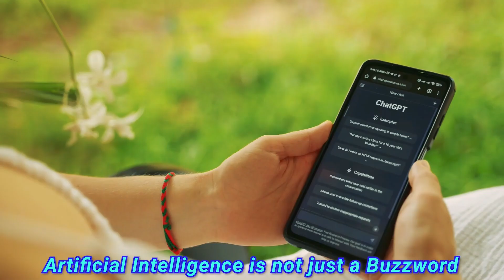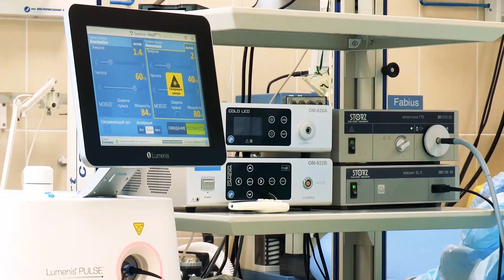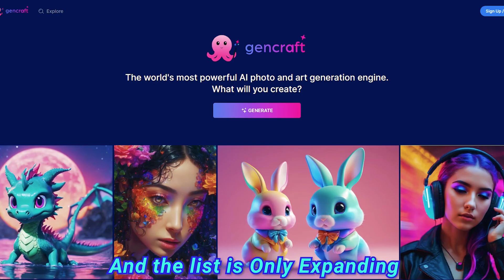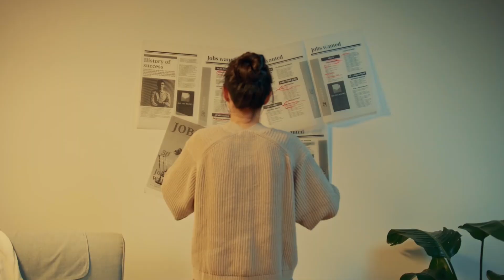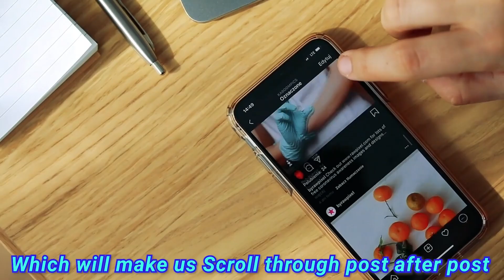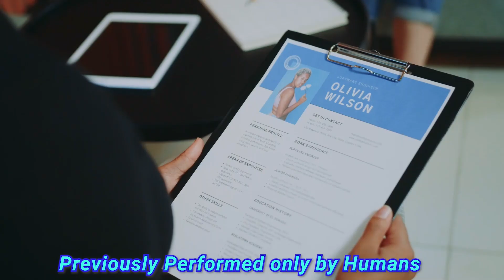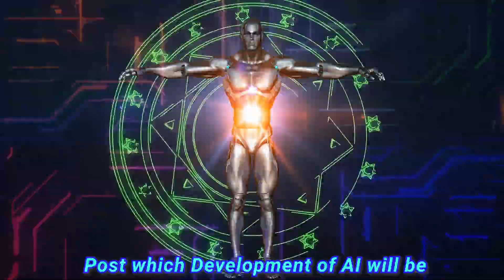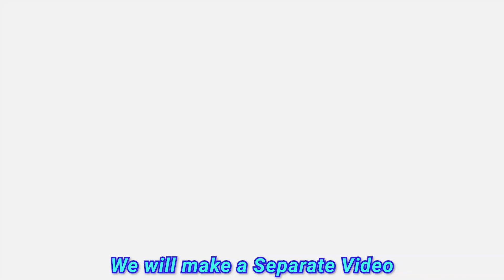"We Need to be CAUTIOUS" | Implications of AI for HUMANITY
In this video, we try to explore the various ways in which AI can Impact Humanity and whether we should be Scared of AI (or at least the Dangers of AI). We observe how AI is changing our lives already. With the latest Trends in AI with OpenAI’s ChatGPT 4 and Google’s Gemini being introduced, the entire world is watching very closely. For now, these funky and shiny AI Tools like Generative AI and Large Language Models have fascinated us out of our wits, but are they as safe as we think? Individuals like Elon Musk, Geoffrey Hinton, and Yuval Noah Harari have asked us to be cautious about these Developments in AI. We see if Artificial General Intelligence or A.G.I is here already and if we are ready for it. We try to go deeper into these issues and present an overall picture of AI and its Impact on Society, and the Future of Humans with AI.

Chapters:

00:00 Introduction
1:26 Technology
3:43 Culture
5:43 Economy
7:42 Politics
8:57 Ethics
11:26 A.G.I
13:44 Conclusion